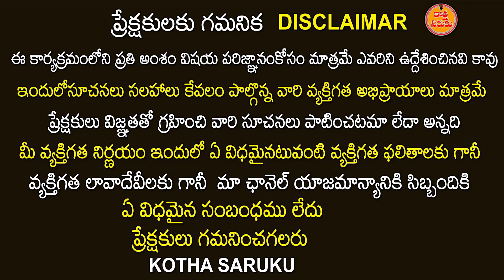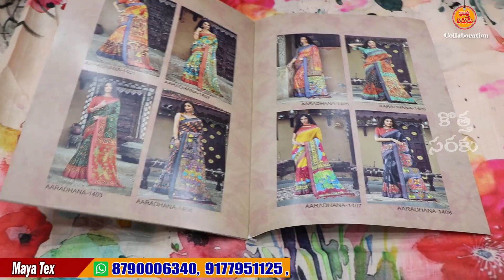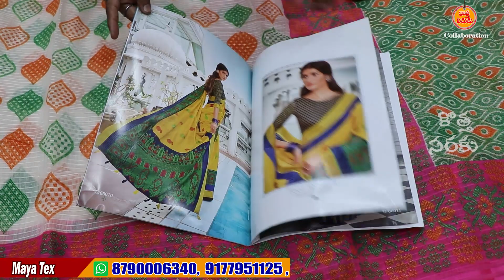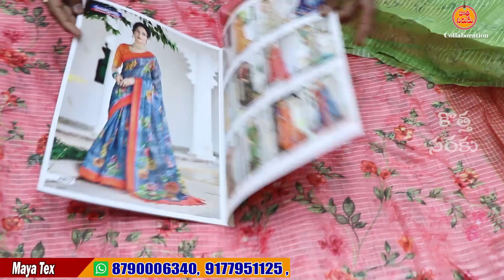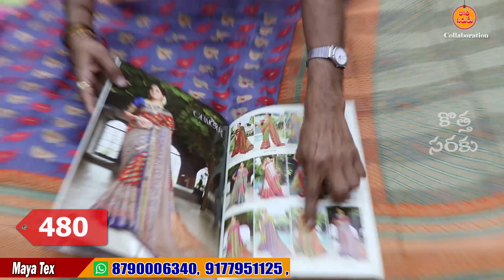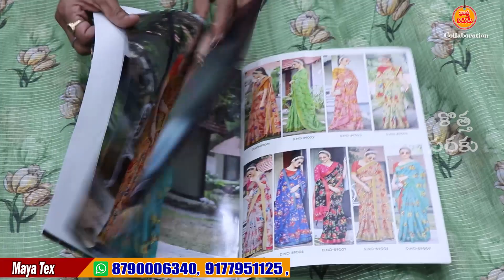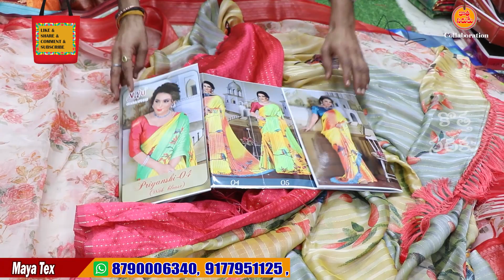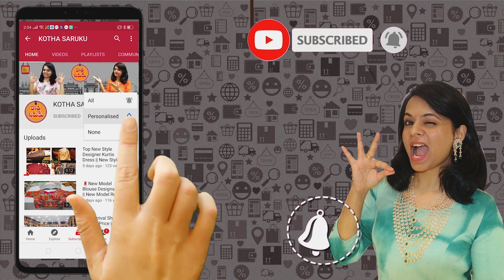సంక్రాంతి సరి కొత్తగా వచ్చిన కొత్త కలెక్షన్ |ఫ్యాన్సీ చీరలు| పట్టు చీరలు|కాటన్ చీరలు| 5%Discountsale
Shop address
Maya Tex
#3-4-181,tobacco Bazar
Secunderabad Telangana